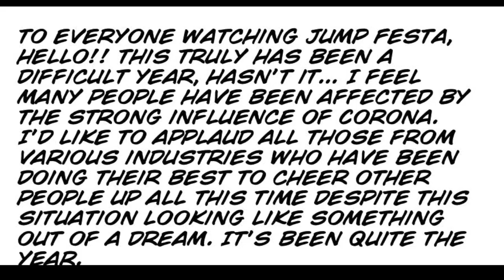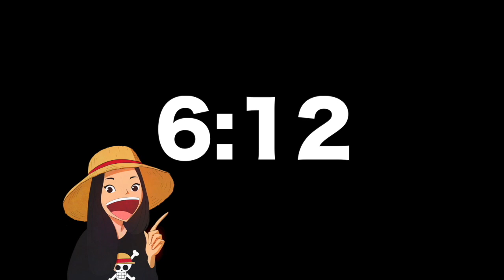THE RED HAIRED MAN IS ON THE MOVE?! || One Piece Theories & Discussion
Hey YouTube,

A video I created after hearing Oda's message about Shanks being on the move!

This isn't a theory but it is a fun thought exercise.
Also, Merry Christmas!! :D

One Piece
Shanks
Oda
Red Haired Man
Shanks making a move
Shanks 2021
Jump Festa 2021
Oda Jump Festa
One Piece 1000
Chapter 1000
1000 Chapter Review